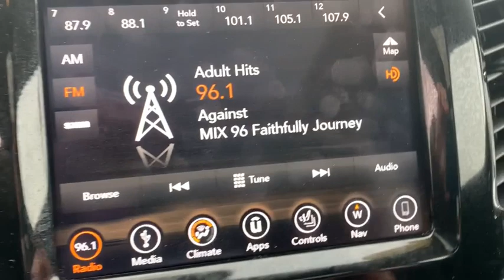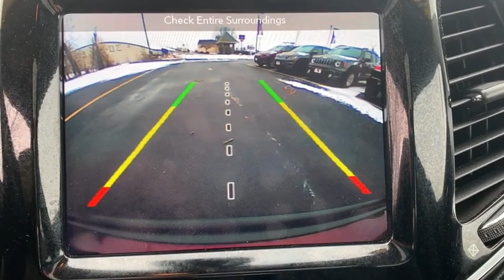2019 Jeep Cherokee Davenport, Moline, Rock Island, Muscatine, IA X5678A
Velvet Red Pearlcoat Used 2019 Jeep Cherokee available in Davenport, Iowa at Kimberly Car City. Servicing the Moline, Rock Island, Muscatine, IA area.

CHRYSLER CERTIFIED!!  REMAINDER OF THE 39MO/39000 MILE/ 84MO/100000 MILE POWERTRAIN COVERAGE brVELVET RED PEARLCOAT W/ BLACK HEATED PERFORATED LEATHER. LIMITED PACKAGE. 4 WHEEL DRIVE. COMMANDVIEW  DUAL PANE PANORAMIC ROOF, 8.4  TOUCHSCREEN W/ NAVIGATION, PARKSENSE PARKING ASSIST, POWER LIFTGATE, PARKVIEW REAR VISION CAMERA, REMOTE START, BLIND ZONE AND REAR CROSS PATH DETECTION, HEATED STEERING WHEEL, FRONT WIPER DE-ICER, UNIVERSAL HOME REMOTE, PASSIVE ENTRY/ PUSH BUTTON START, APPLE CARPLAY/ ANDROID AUTO CAPABILITY, 18 POLISHED ALLOY WHEELS AND MUCH MORE!!  REMAINING FACTORY WARRANTY. AUTOCHECK CERTIFIED. brbr  * Warranty Deductible: $100br  * 125 Point Inspectionbr  * Includes First Day Rental, Car Rental Allowance, and Trip Interruption Benefitsbr  * Roadside Assistancebr  * Powertrain Limited Warranty: 84 Month/100,000 Mile (whichever comes first) from original in-service datebr  * Limited Warranty: 3 Month/3,000 Mile (whichever comes first) after new car warranty expires or from certified purchase datebr  * Vehicle Historybr  * Transferable Warrantybrbr